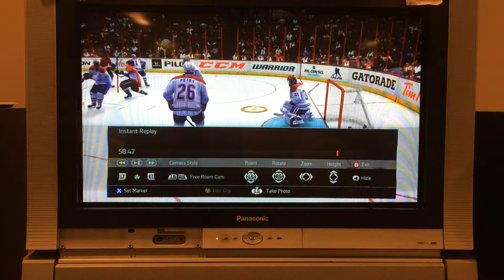Physics don't apply episode 6 deflection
2:50 minutes left in the first period against the Montreal Canadiens. Smith-pelley deflects pick off skate over shoulder of price